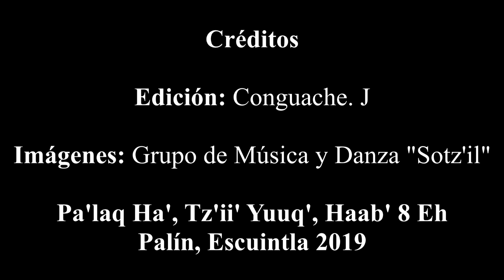EVENTO ARTÍSTICO CULTURAL GRUPO SOTZ'IL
Idioma maya Poqomam:

Ru'uum la ye'ooj wach kiwa'riik la tinimit taqee' chije' ru'uum ar hoj wilkooj pan la haab' reh nruye'ara wach kiq'orkiil la q'orb'al taqee'.

Poqom Lok'q'orb'al reh k'ulb'al maya' q'orb'al ixiim ak'al nrupahqaa aweh tiwii' quu' hoj reh chawila' wach la roox ka'yik reh q'ojoom chije' xaj reh la puuq ak'un reh "sotz'il".

La q'iij tomiinko' 18 reh la poh agosto, waqiib' oora reh chixq'eq nruqehpa. La ka'yik nruwii' chi rusil inuup, reh qatinimiit pa'laq ha'

tiqoy'eem ne'eh ta

Traducción:

En el marco del 9 de agosto Día Internacional de Los Pueblos Indígenas y Del Año Internacional de las Lenguas Indígenas.

La Comunidad Lingüística Poqomam de la Academia de Lenguas Mayas de Guatemala le hace la cordial invitacion a presenciar el tercer festival  de música y danza maya kaqchikel del grupo sotz'il

El día domingo 18 de agosto de 2019 a partir de las 18:00 horas
escenario bajo la frondosa ceiba de palín, escuintla

Los esperamos